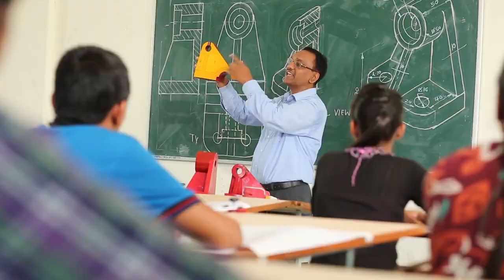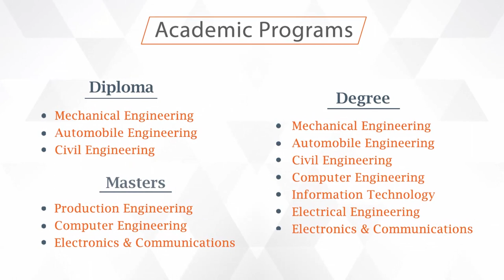Saffrony Engineering College - Gujarati Video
Best Engineering Colleges in Gujarat (North Zone) . Gujarati Video